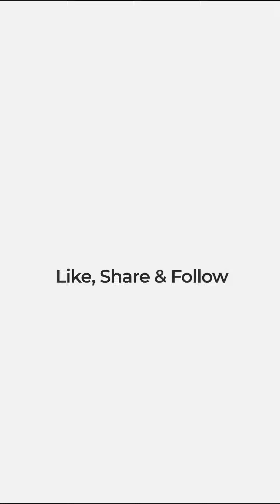Jackie Shroff,Atlee,Manish Malhotra & Anshula Kapoor arrives at Ace Director Boney Kapoor Birthday🎉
Jackie Shroff,Atlee,Manish Malhotra & Anshula Kapoor arrives for Ace Director Boney Kapoor Birthday Party🎉😍